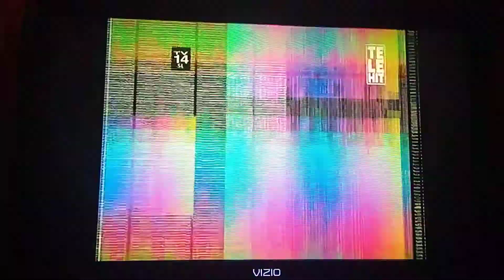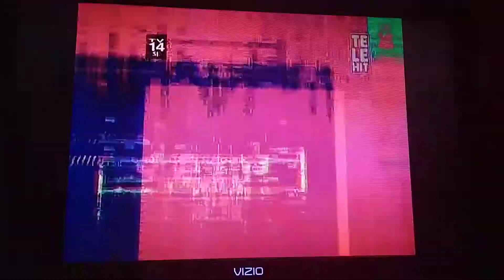Lu Sismondi & Andy García Host Qué News Telehit